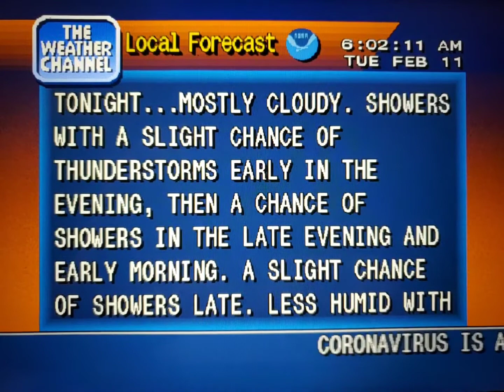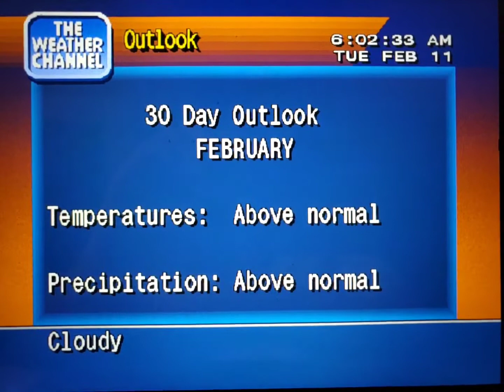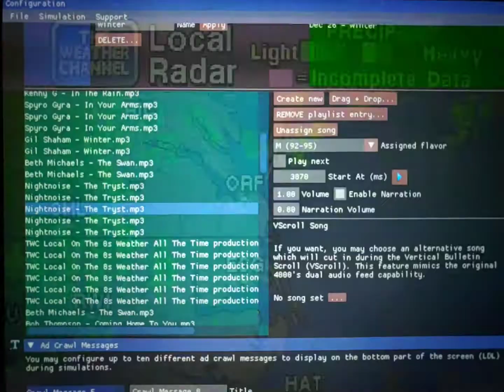WeatherStar 4000 Simulator Feb. 11, 2020(3)